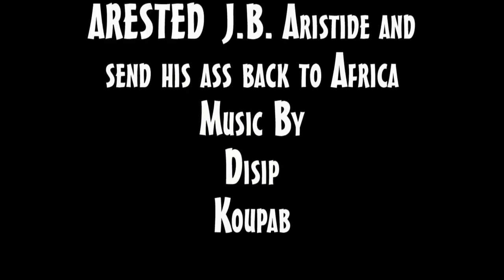Forces Armées d'Haïti F.A.D'H. 1804-1994